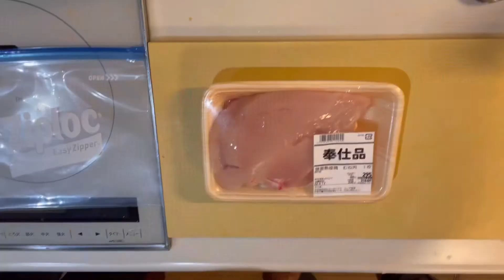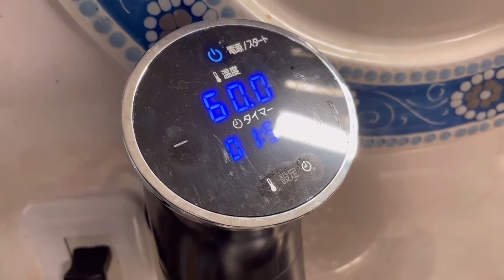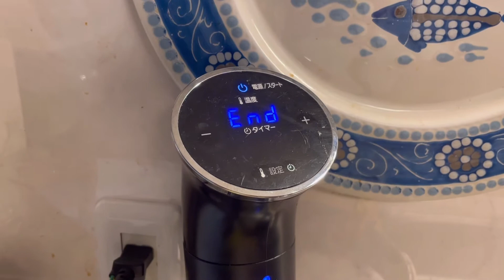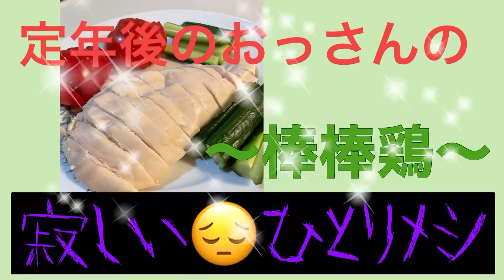ダイエットはこれで決まり‼️「棒棒鶏」低温調理器具を使って！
低温調理器を使ってしっとりした棒棒鶏を作ります。